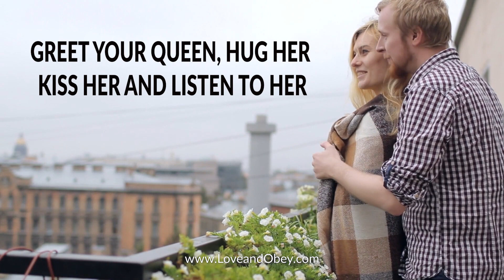Are you a worshipping gentleman?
Is she your goddess? In all seriousness, is her power over you to become your law? Is your life in her hands? Do you have any protection whatsoever against her? Do you live based on her whims, are you constantly at her beck and call! And then what bliss is your reward to have permission to kiss the lips on which your life and happiness depends.  What is all this? Her love is your dream that has come true. It is only as her worshipping gentleman that you can endure her freedom. What is more, all her carefree pleasures of your new female led relationship are unthinkable without being her adoring gentleman. She looks at you kneeling and trembling before her! She wants you to worship her and be her docile gentleman, her posses­sion, who she allows to drink from her cup and lie in her lap of luxury and enjoy her love. So you will serve her, and put on her shoes with a bent knee. You will worship her.